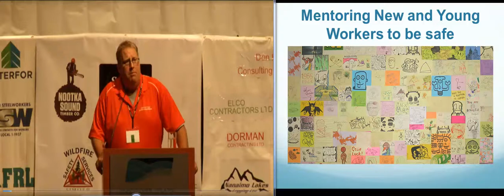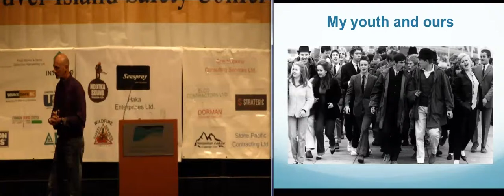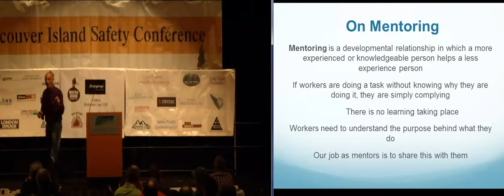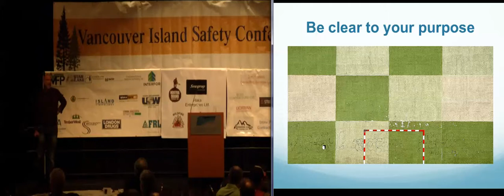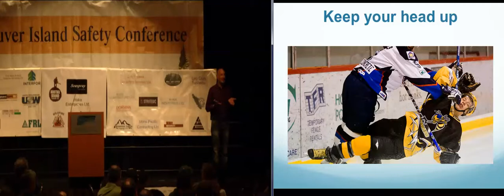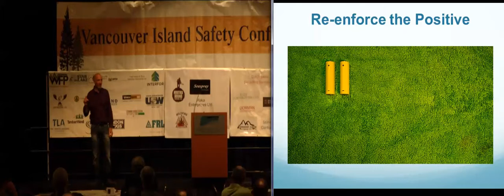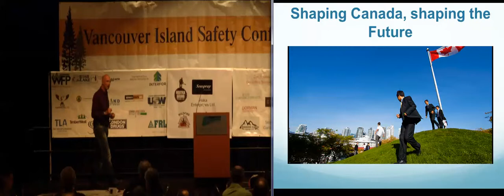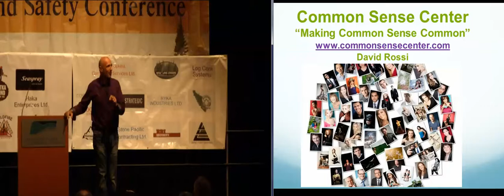VISC 2014 David Rossi - Mentoring Young Workers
David Rossi's presentation from the 2014 Vancouver Island Safety Conference.  David talks about the qualities of a good mentor and provides practical advice on how to communicate with young workers.